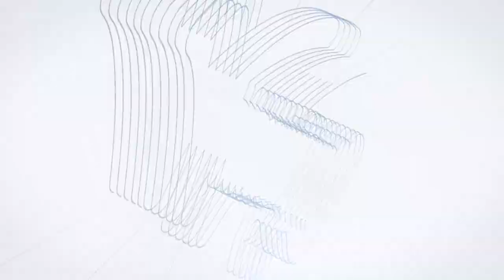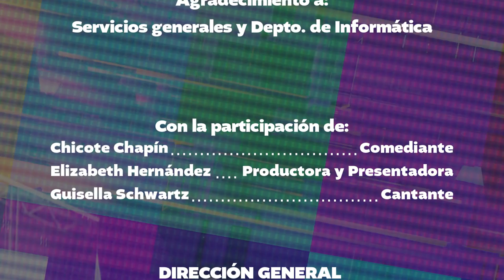WTALENT CUARTA SEMIFINAL FINAL 2024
Estás viendo el último concierto de Semifinales de WTalent de TGW que presenta a Helios y a Elder Tubín Saxofonista apóyalos para que puedan pasar a la Gran Final 🥳🤩💜.